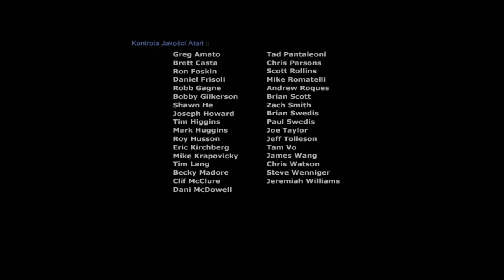Zagrajmy w Świątynię Złych Żywiołów cz. 44 Finał i zakończenie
Kończymy dzieło oczyszczenia świątyni, pozbywając się głównego demona odpowiedzialnego za cały ten bałagan.